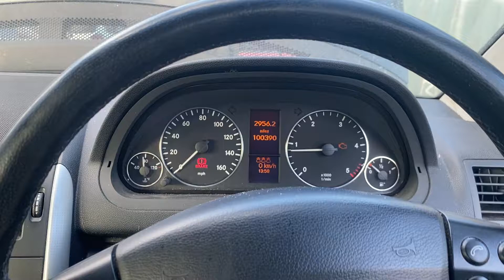Разборка Mercedes - A W169 2004-2012, 2.0 CDI (VIN: WDD1690072J231806) BK06FVP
Основные характеристики:
Год выпуска: 2006
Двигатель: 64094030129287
Объём двигателя: 2.0
Тип двигателя: Дизель
Коробка передач: 5 ст. мех.
Кузов: Хэтчбэк 3 дв.
Смотри каталог запчастей Mercedes - A W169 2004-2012 на :
⏰ Режим работы колл-центра:
08:00 – 20:00 – ежедневно

Для наших покупателей:
- бесплатная доставка;